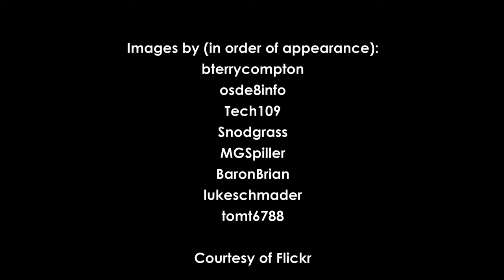GéNIA Plays Sonata (Third Mov) by Sofia Gubaidulina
GéNIA plays the solo piano Third Movement from Sofia Gubaidulina's Piano Sonata, composed in 1965. Sofia Gubaidulina is a Russian composer known for her unusual instrumentation and use of chromatic motifs and melodies. Video by Richard McDonald.